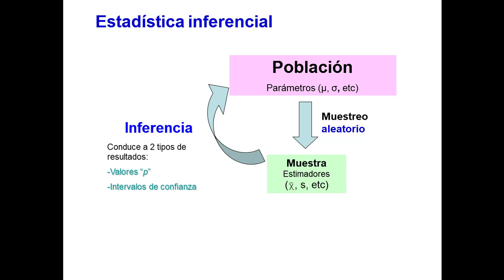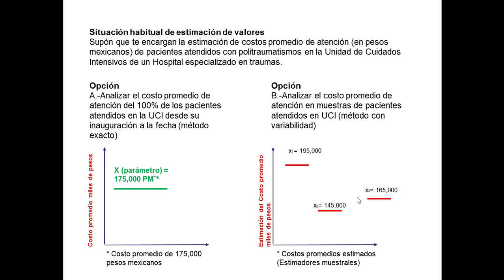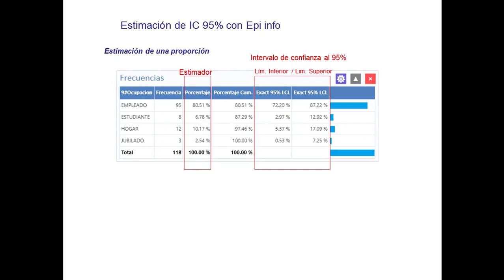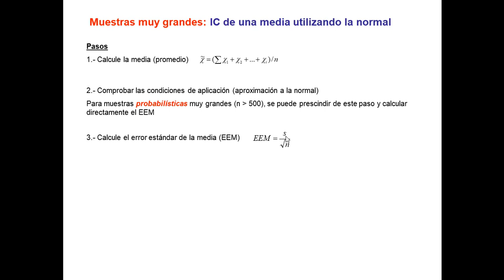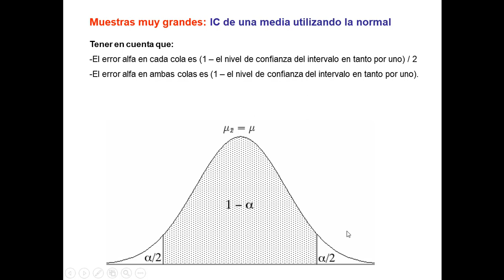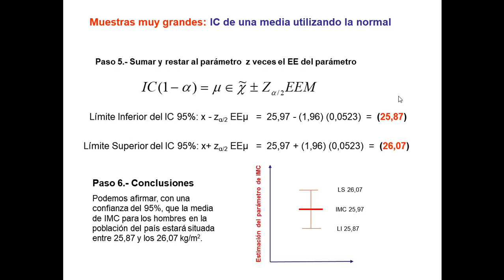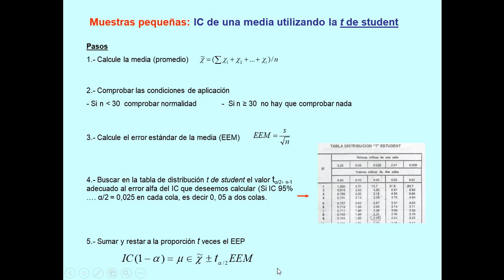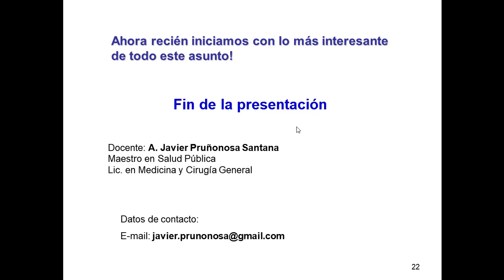IC 95% para media muestral Reed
Calculo de intervalos de confianza a partir de medias muestrales.